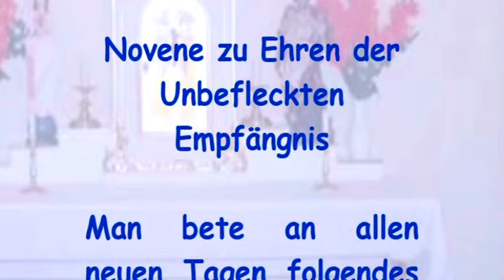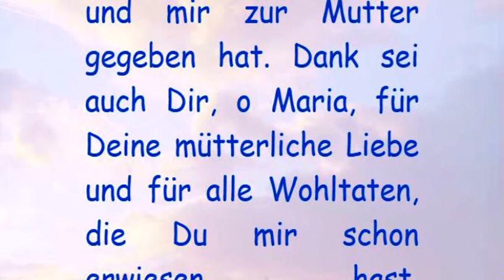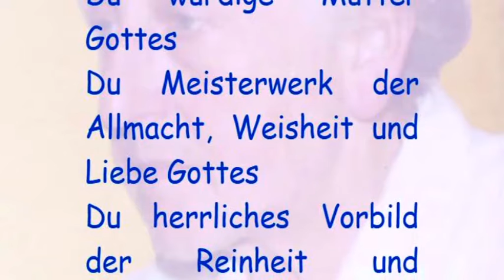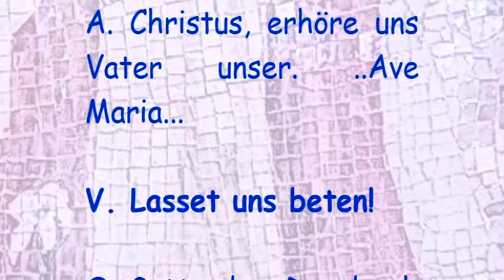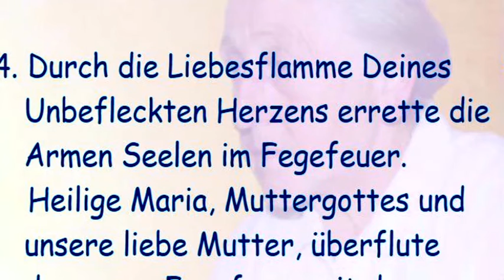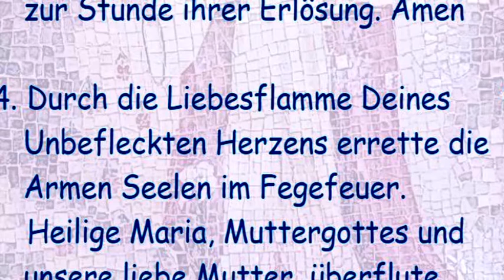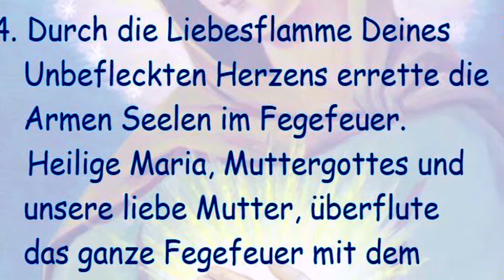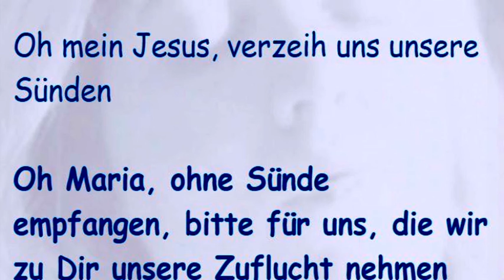Neunter Tag - Novene zu Ehren der Unbefleckten Empfängnis